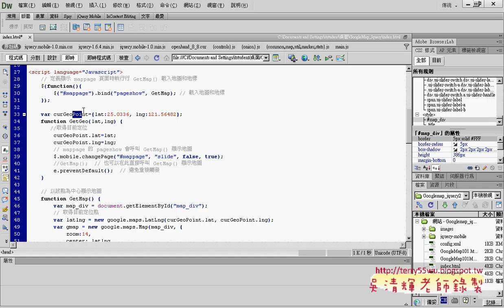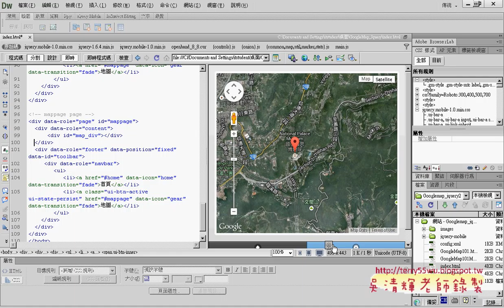05 介紹在PHONEGAP上開發地圖艾鍗Android實務 吳老師5